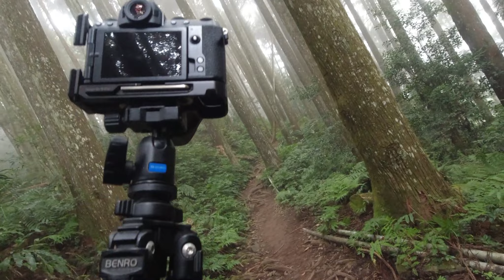加里山登山口︱苗21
Audionautix創作的「Soul Groove」是依據 創用 CC (姓名標示) 4.0 授權使用。

Kevin MacLeod創作的「Martian Cowboy」是依據 創用 CC (姓名標示) 4.0 授權使用。